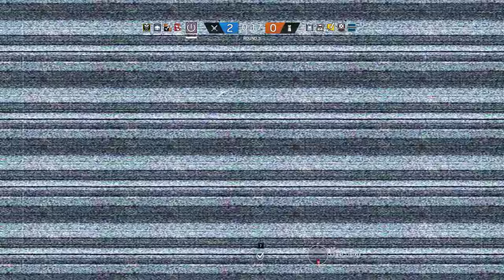Rainbow Six Siege + Part 1006 + Bartlett U TDM Secure Area + pcgaming crew